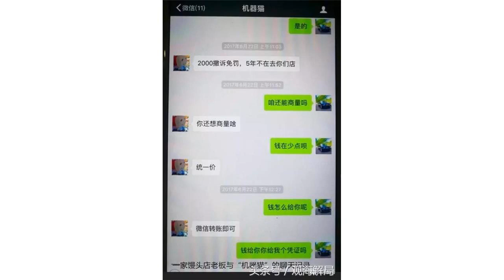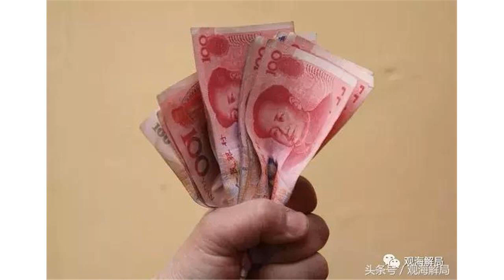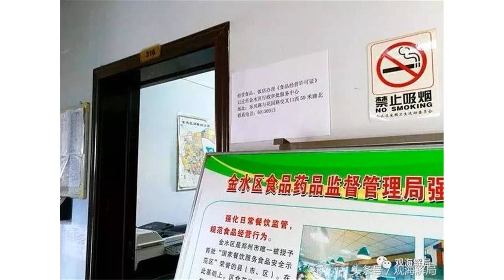食药监工作人员犯下“敲诈勒索罪” 这是什么情况？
法制晚报·看法新闻（记者 庞岚）10月1日，裁判文书网公布了“王一博、王永超敲诈勒索二审刑事裁定书”。因为上诉被驳回，郑州市管城区食品药品监督管理局稽查大队工作人员王一博将因敲诈勒索罪，在狱中度过12年。此外，裁判书当中透露，同案犯食品监督管理人员海琼、杨光也已被判决。负责食品药品监督管理的稽查人员，竟然“组团儿”犯下了“敲诈勒索罪”，这在以往的判例中还是颇为罕见的。 去年曾有报道：职业举报人敲诈数百商贩去年8月，《民主与法制时报》报道说， 一个多月来，在郑州街头卖鸡蛋灌饼的张庆海满脸愁容，他想不明白，偌大的城市为何难容自己。他原本经营着一个几平方米的小店勉强度日，不久前却遭“市民”举报，说其没有办理《食品经营许可证》。此消息是当地食药局工作人员传达给他的。张庆海被告知，这种无证经营行为不仅要被罚款5万元，还要起诉至法院。没经过这阵势的张庆海顿时慌了。后来，食药局人员称，如果不想被罚款就要马上摆平举报人，并给了他举报人王某的手机号以及微信号。抱着试试看的态度，张庆海加上了王某名为“机器猫”的微信。王某说只需付1000元，就撤销举报，张庆海说只拿得出500元，对方没同意，并撂下狠话，让他